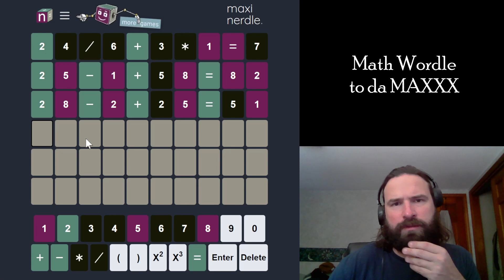MATH WORDLE MAXXX'd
Maxi nerdle is a 10 character math wordle